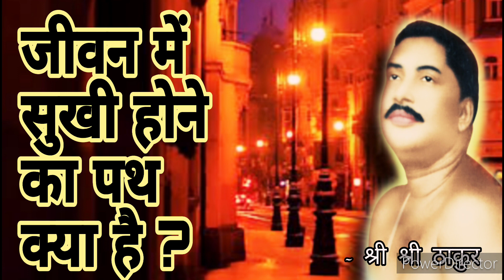संग्राम ही जीवन है